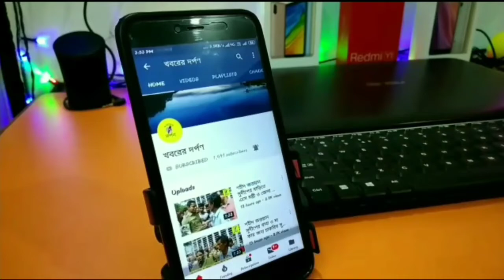নদীয়ার পলাশীপাড়ায় কবিতা সংগীত নিকেতনের উদ্যোগে আসন্ন দোল উপলক্ষে তার মহড়া অনুষ্ঠিত হল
আগামী ৮ ই মার্চ রবিবার আসন্ন দোল উপলক্ষে মহড়া অনুষ্ঠিত হল পলাশীপাড়া কবিতা সংগীত নিকেতন এর উদ্যোগে। এবার তেরতম বর্ষে সংস্থার ছাত্র-ছাত্রীরা এই মহড়ায় অংশ গ্রহণ করে। প্রত্যেক বছরের মতো এ বছরও দোলের আগের দিন রবিবার বিকেল ৪ টের সময় পলাশীপাড়া এলাকা পরিক্রমা করেন নৃত্য শিল্পীরা। এই পরিক্রমায় অংশগ্রহণ করেন  এলাকার সমস্ত স্তরের মানুষ।